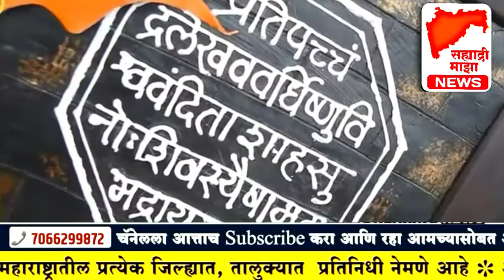🔺️ मराठा आरक्षण पाई दिंडी आक्रोश मोर्चा पंढरपूर ते मुंबई मंत्रालय l sahyadri maza news l